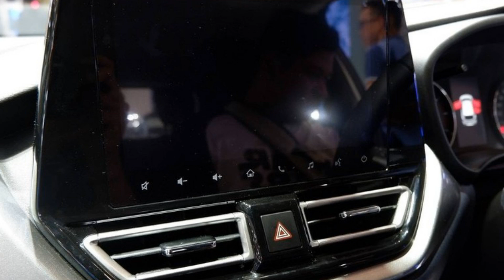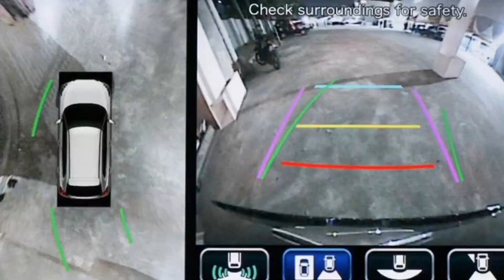Suzuki Baleno 2023 phiên bản nâng cấp tại Đông Nam Á thêm nhiều trang bị xịn sò | THẾ GIỚI XE360